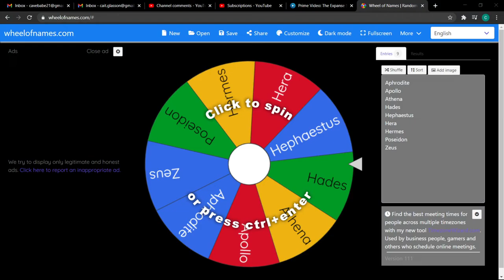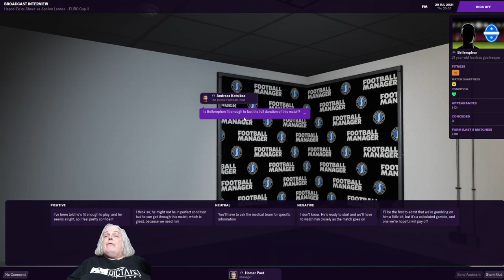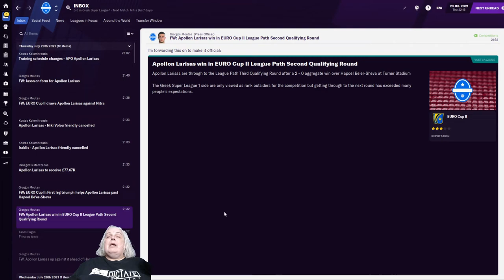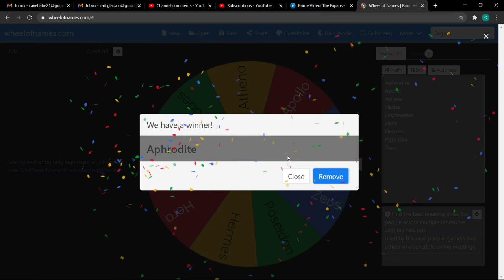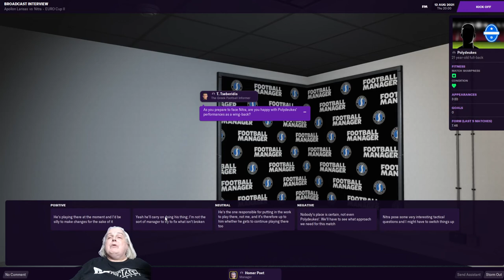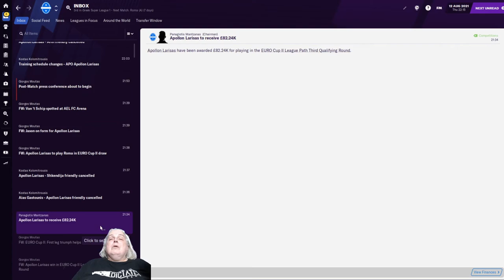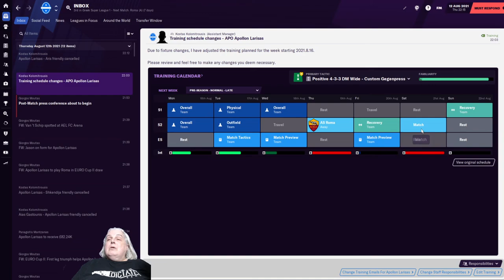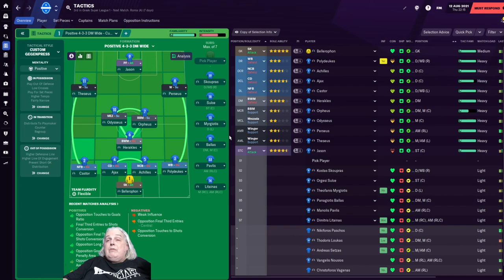FM 21 | The Demi-Gods Ep11 | Football Manager 2021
Europe! Fabled Europe, where our heroes are off to play today. First on the menu, that wonderful European country, Israel! Where we will play Hapoel Be'er Sheva.